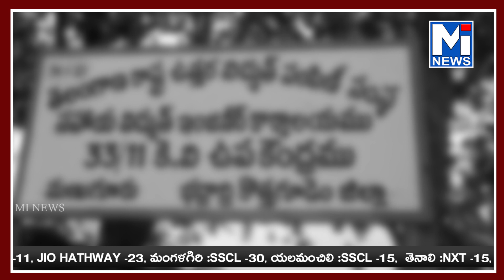మణుగూరు టిపిసిసి రేవంత్ రెడ్డి ఆదేశాలతోmitv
మణుగూరు టిపిసిసి  రేవంత్ రెడ్డి ఆదేశాలతో